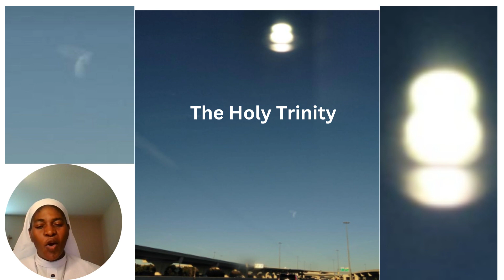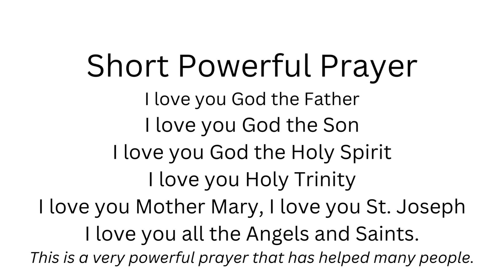Miraculous images of Holy Trinity and Divine Mercy - Divine Mercy Rays of Light 36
Sr. Maureen Nwajiobi is a member of Daughters of Mary Mother of Mercy Congregation. She is a teacher and a retreat moderator. She gives talks to individuals, groups and societies in the Church such as Legionaries, Youths, Faith formation group, Prisoners, Divine Mercy Group, RCIA Adult Group, Bible Study, etcetera
As a result of Covid-19, she is reaching out to all these groups through Youtube channel (Divine Mercy Rays of Light). This will also enable these groups that she gives talks to watch and follow up with her short talks and reflections.